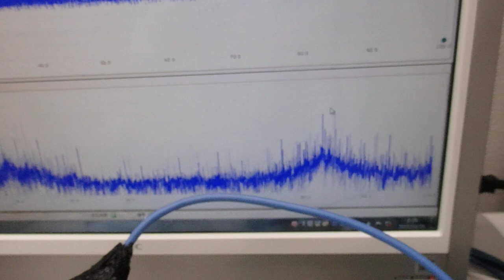超音波発振制御プローブによる、表面弾性波を利用した、表面改質技術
この動画は、
表面改質技術開発の様子です。

部品の表面残留応力を緩和する技術を開発しました。